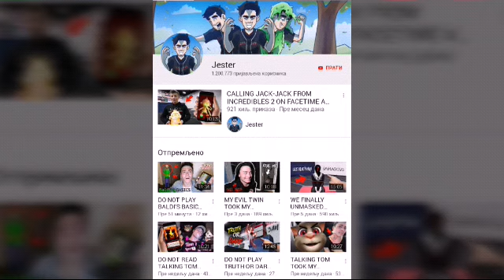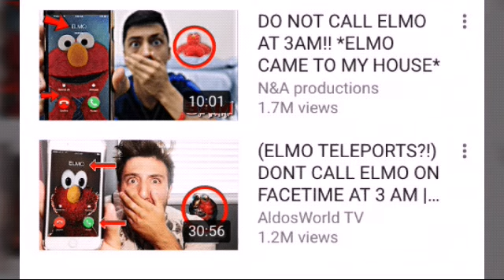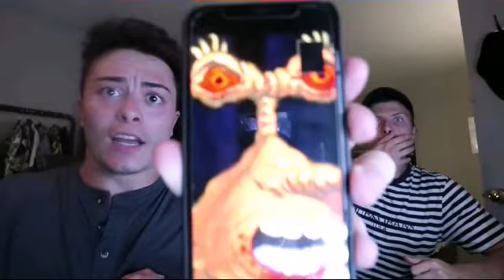CALLING THE KRUSTY KRAB AT 3AM funniest thing ever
If some people are so dumb that they think this is real then I do not want to live on this planet anymore .